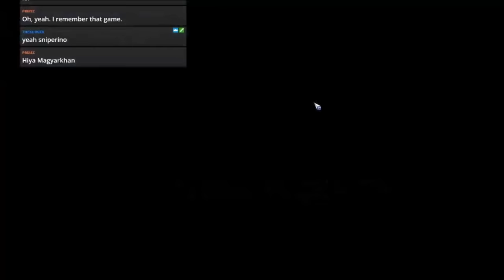Bloodbowl 2 - Tentallica (Nurgle) - Game 34 (vs. Preisz)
Jimmy Fantastic's Nurgle vs. Dark Elves
Last match for this team... I hate Throw a Rock!